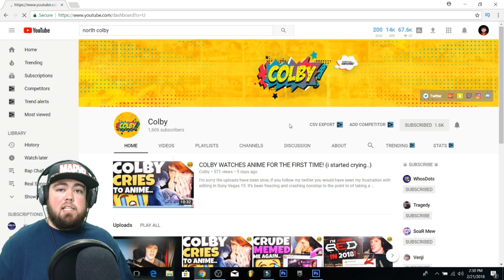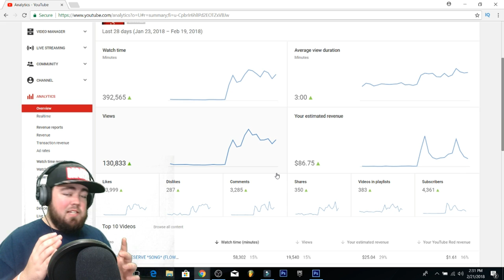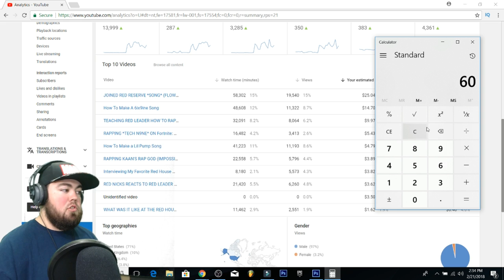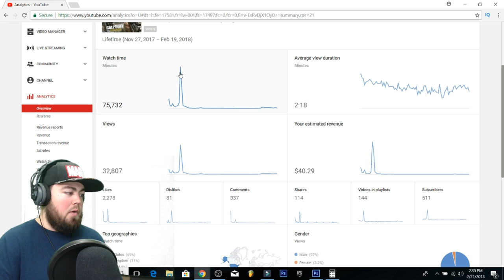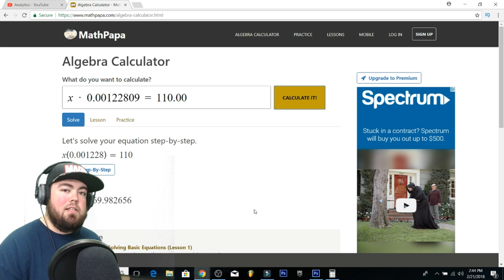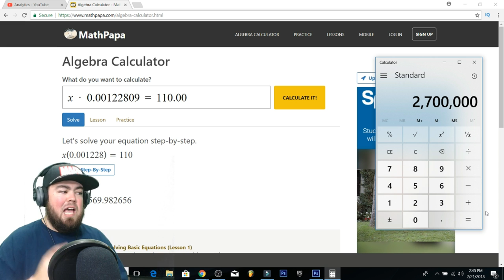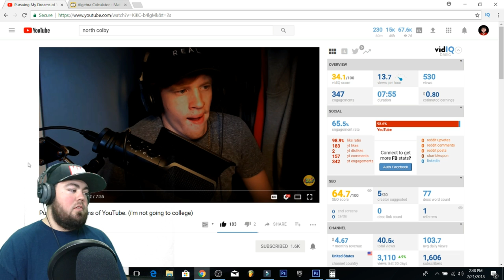What do you need to make YouTube your job?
Joyner Lucas rap challenges return tomorrow!

Just a short informative video on what you need for YouTube to become your career.

Hey guys, it's your boy Crypt, one of the 3 2017 R3D Red Reserve Recruitment Challenge winners. Someone how rapping extremely fast, making diss tracks, and freestyle rapping on Call of Duty landed me a flight to the Red House to meet Kiwiz, Formula, Gandhi, Nicks, and Randumb. It was my most memorable experience in this community. I hope one day you guys get to experience the same thing!

Be different, unique, and filled with passion, and you will make it far.

Sincerely, the Rap God.

Red Crypt